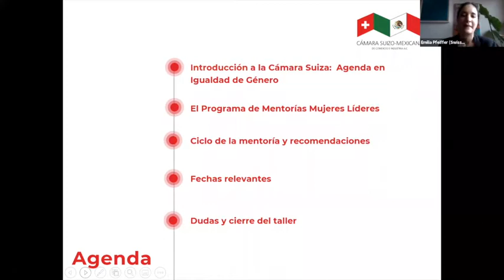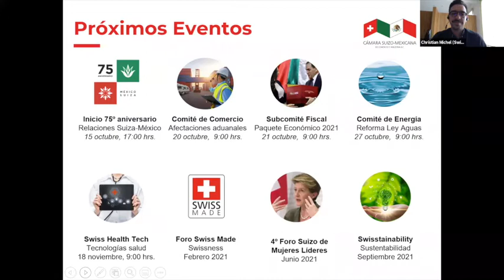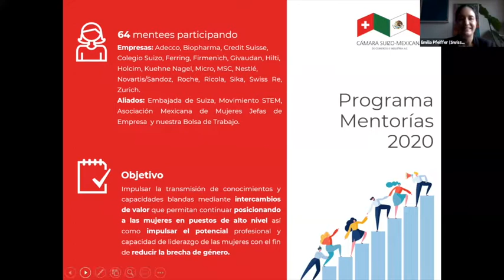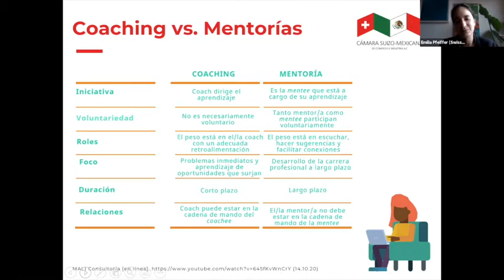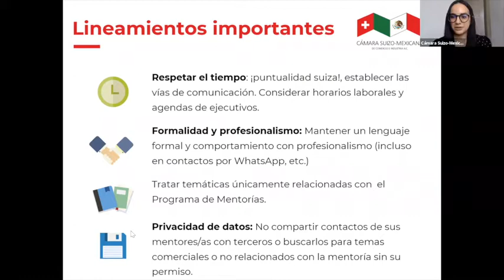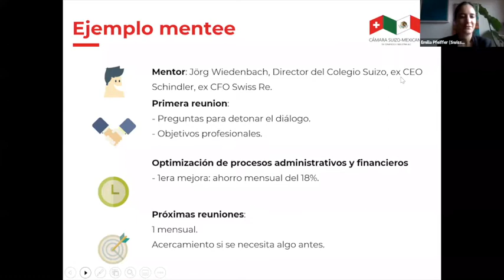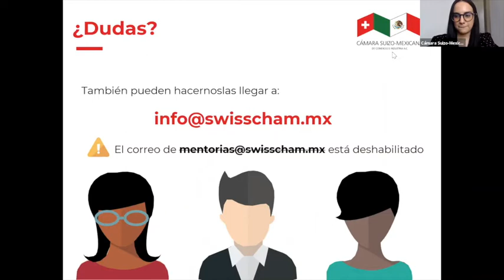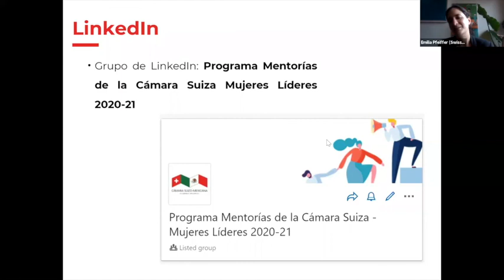Taller de mentees (16.10.20) - Mentorías de Mujeres Líderes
La Cámara Suiza organizó un taller para las mentees participando en el programa de mentorías de mujeres líderes.